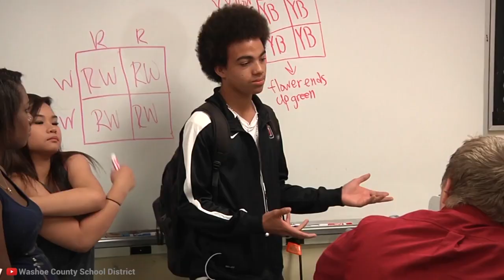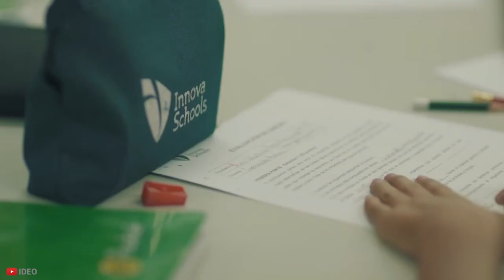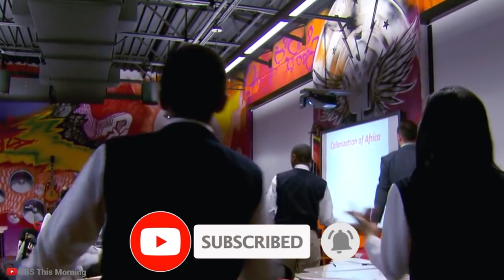10 Most Innovative Schools You’ll Want to Attend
10 Most Innovative Schools You’ll Want to Attend

10 Most Innovative Schools You Will Want to Attend

Education is supposed to help us learn about important life fundamentals that we need to know to have a better life. However, it has a different meaning nowadays. Students focus on studying only to get their degrees which would help them get better jobs while educators focus solely on making a profit. What education has turned into nowadays is not only less beneficial but also very unhealthy. Teachers are burying the students under pages of lengthy notes, unending lectures and constant exams which is making students lose interest in learning while also having very little or no time at all to spend on other things. Nevertheless, many innovative thinkers are constantly trying to break out of this education system to make learning interesting for everyone.
Number 10: Green School
The Green School located in Bali of Indonesia was established in 2008 by two visionary innovators named John and Cynthia Hardy. They believed that teaching pupils while in close connection with the environment will improve their problem-solving skills as well as their intelligence. Many parents thought that learning close to nature could be a distraction for the students and were hesitant to admit their children in the Green School. However, the private school proved to be a huge success and has nearly 500 students now from their starting number in 2008 of 90 students. The international school  enrolls students starting from pre-kindergarten, through primary school, middle school and high school. The innovative campus emerged from the jungle and rice fields to become the ‘Greenest School on Earth’ in 2012 as voted by the Centre for Green Schools in the U.S. Green Building Council. The entire school building is primarily made using renewable resources such as bamboo, local grass and traditional mud walls. The students also cultivate an organic garden as part of their learning activities. Although some of the high school students use laptops, the entire school is run on renewable energy sources including micro-hydro power from a hydroelectric vortex and solar power. The Green School’s high school students launched the Bio Bus that provides transportation for their students that runs entirely on biodiesel made from used cooking oil. The architectural masterpiece made mostly out of bamboo was the finalist in the 2010 Aga Khan Award for Architecture.

Number 9: Big Picture Learning
Big Picture Learning located in Rhode Island is one of the most innovative schools you will ever come across. They have taken a completely different approach towards education where they believe that each student should learn based on their particular interests. They help students build their own curriculum that reflects and widens their ambitions. The educators believe that the best way to learn is to engage in real life scenarios to make their learning more relevant to people and places. This means that the students spend a lot of time off campus doing real-life training in the real-world. They do internships at offices of lawyers, doctors, banks, design studios and many other places based on their chosen area of learning. The students are required to exhibit their work every quarter to peers, parents and teachers where their progression and authenticity of work is assessed. This method of learning improves the performance of children and this is not only theoretical as the statistics also prove that their on-time graduation rate is 90% against 69.5% ratio of other schools. Moreover, their students have a college acceptance rate of 91%!

Number 8: Orestad Gymnasium
Situated in the Orestad District of Copenhagen in Denmark, Orestad High School is a public gymnasium which commenced in 2005. It is called a gymnasium as many Europeans address high schools as gymnasiums. It is famous for its innovative architectural design that promotes studying in open spaces instead of conventional classrooms.The building is like an extensive glass cube with four study zones occupying one floor plan each. These drum-shaped zones are quite spacious which allows students to have a relaxed learning environment which encourages them to assume an active role in their own education. The wide-open setting is aimed to help the students to collaborate and think more flexibly on diverse topics later in life. The students focus on media, communications and culture but are also offered a creative subject such as multimedia, media or visual arts. This architectural masterpiece designed by 3XN won the Forum Aid Award in 2009.